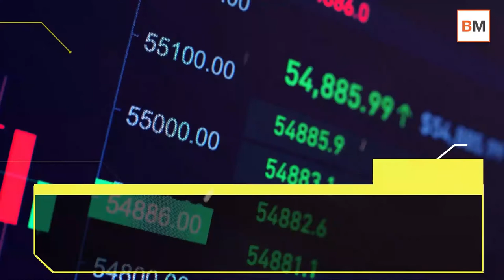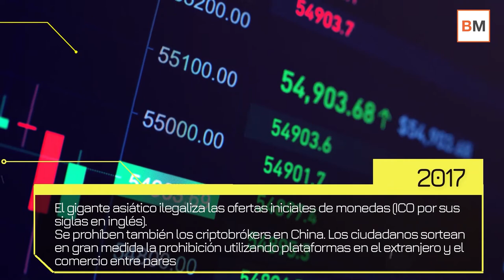Cronología: China y su cruzada contra el bitcoin de 2013 a 2021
El 24 de septiembre de 2021, China lanzó una medida de veto total a las criptomonedas de gran contundencia y que no deja lugar a la ambigüedad.